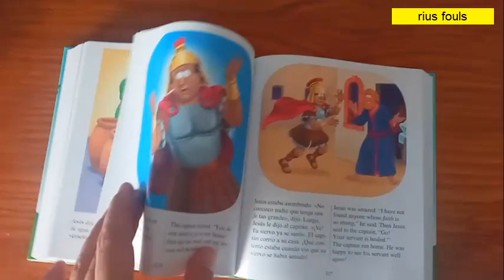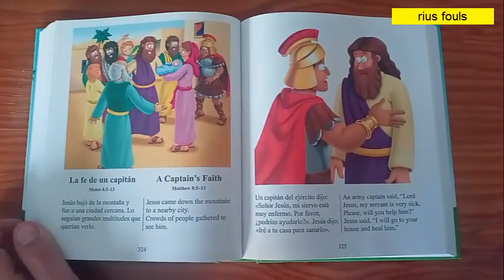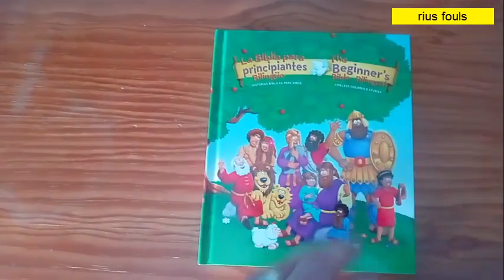la fe de un capitan evangelio juan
la fe de un capitan evangelio juan jesus encuentra a un capitan y este le dice que lo sana con una palabra suya y jesus le sano a su amigo con una palabra.